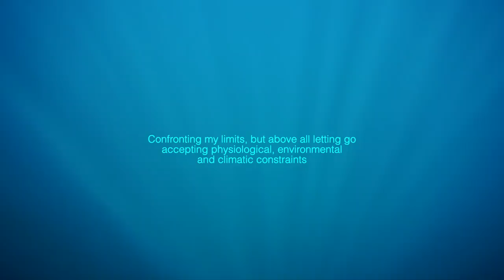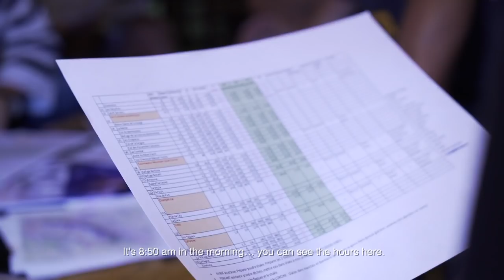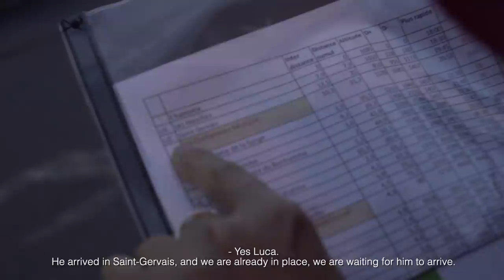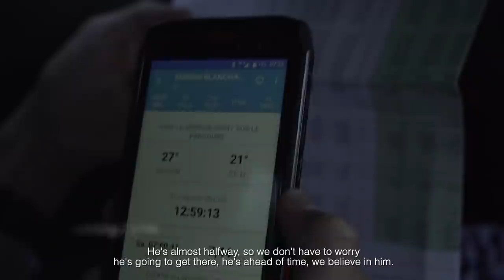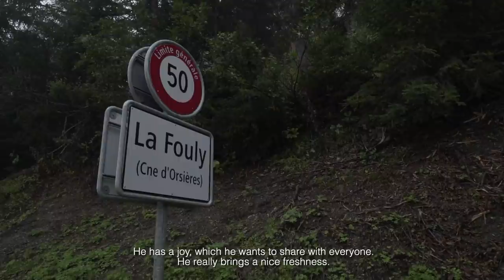Balance A trailrunning story : Mathieu Blanchard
Direction, Editing, Camera: Caroline Côté
Additional Shots: Ultra Trail Mont Blanc

Body language is a real way of expression, a philosophy of life and a way to reconnect with its deep nature. Mathieu confronts his fears, but especially the letting go, the acceptance of physiological and climatic constraints to finally connect and adapt to this other universe that is the bottom of the sea or the top of the mountains. Control of breathing, stress management, introspection, he explores here his physical and mental sensations in the great wilderness.

A recently bruised little brother who inspires him, the importance of family and community support, the need to return to sources, this story finally tells the balance of an emotional quest for intensification of existence.

In equilibrium, terrestrial nature and ocean agree by natural links such as the cycle of water. These environments exert a powerful and vital spiritual force for living beings. Connection and interaction by scuba diving and running in nature are a philosophy of life. A way to reconnect with our deep nature.